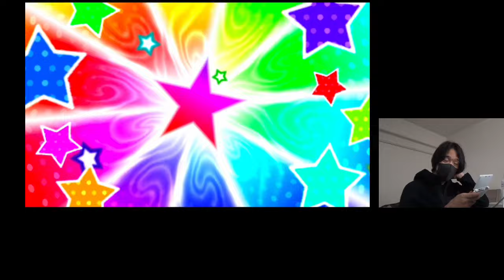えんえんあぜ道のカンスト目指す#8！みがわり人形禁止縛り「妖怪ウォッチ3」えんえんあぜみち80万m突破！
DX魔神ウォッチ 開封レビュー！

はぐれ出るか！？妖怪Yメダル８弾〜オールスターヒーローズ！～１０パック開封レビュー！

エルゼメキアに色ぬり【妖怪学園Y×鬼滅の刃】

１０連EXコイン２枚使ってガシャ回してみた！【妖怪ウォッチぷにぷに】

‹BGM、効果音›
ニコニ・コモンズ
MusMus

©LEVEL-5 Inc.